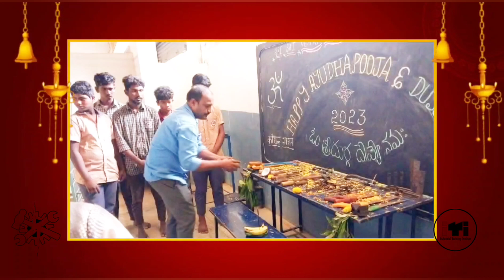Ayudha Pooja at SRI SAI VENKATESWARA ITI-ANANTAPUR